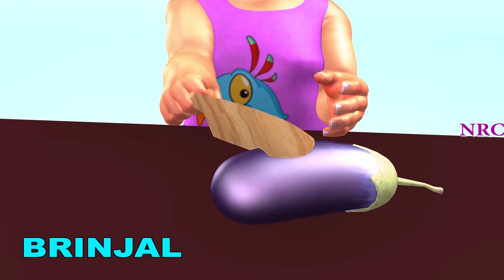Learn colors Fruit and Vegetables with Wooden Toys Cutting Play Cartoons for Kids